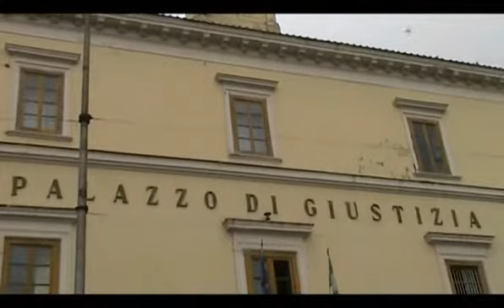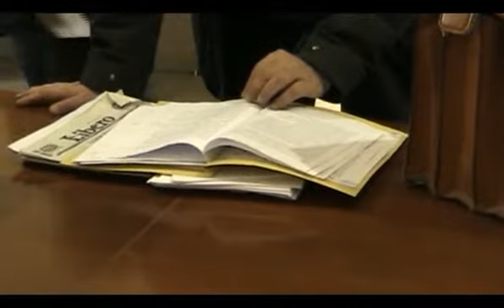Primo rinvio nell'udienza dibattimentale sulla vicenda Giardinetto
LUCERA-- Intorno alle 9,30 di oggi, giovedì 10 febbraio, presso la Sezione Penale del Tribunale di Lucera, ha preso il via l'udienza dibattimentale nel procedimento sulla presunta discarica di rifiuti pericolosi in località 'Giardinetto' in pieno agro di Troia. Primo atto la comparizione delle parti, dinanzi al Presidente del Tribunale di Lucera, il dottor Giancarlo Pecoriello, nella qualità di Giudice Monocratico, hanno sfilato, da una parte il Pubblico Ministero della Procura lucerina, Pasquale De Luca e dall'altra il legale di Giuseppe De Munari, ex dirigente della IAO srl (la ditta proprietaria del sito in cui sarebbe avvenuto lo stoccaggio del materiale, ndr), l'avvocato Ursitti, e con lui l'avvocato Sechi, che ha assunto la difesa dell'attuale amministratore unico di IAO, il dottor Vincenzo Piccirillo. È, poi, seguita la costituzione in parte civile di enti territoriali, singoli cittadini, proprietari terrieri; ma anche associazioni di consumatori e comitati spontanei. Proprio il Comune del Rosone, insieme a quello di Castelluccio dei Sauri, come detto, si sono costituiti parte civile. Al loro fianco sigle e sodalizi che vanno da Legambiente Foggia, al Centro Studi Naturalistici; dall'Associazione dei Consumatori Udico, all'Associazione Salute e Territorio di Troia; dall'Associazione Codici Onlus a diciassette tra i centoquaranta residenti a Giardinetto di Troia. Assente, anche come semplice uditore, il Comune di Lucera, malgrado la prossimità del sito al territorio circostante, che ha indotto le Amministrazioni civiche di Troia e di Castelluccio a farsi avanti. Un fatto, questo, salutato con soddisfazione dal PM De Luca che ha preso atto di quanto intervenuto nelle prime battute del dibattimento d'aula. "È strabiliante che, negli undici mesi dalla richiesta di rinvio a giudizio, nessuno abbia parlato, nonostante io stesso, sia stato convocato in audizione presso la Commissione Parlamentare sul Ciclo dei Rifiuti" ha sostenuto il Pubblico Ministero. Che, nel corso dell'intervento preliminare, ha rimarcato come il capo di imputazione fosse già "monco e privo di altri reati" come ha riferito la parola. Dopodiché l'avvocato Ursitti, che ha assunto al difesa di uno dei tre imputati: il De Munari, ha chiesto un rinvio dell'udienza di qui a dieci giorni per l'esame delle proposte sulla costituzione di parte civile. La sua richiesta ha trovato accoglimento, anche se parziale, perché il rientro in aula è previsto 'ad horas', entro e non oltre le ore 12,30 del 10 febbraio. Due ore, a giudizio di Pecoriello, bastano per l'esame degli atti e degli incartamenti prodotti da entità municipali, realtà associative e soggetti privati. (Costantino Montuori)

(AGGIORNAMENTI A SEGUIRE...)